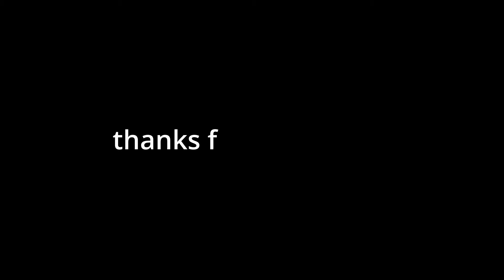get ready with me for the eras tour!!!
I'm in melbourne for Miss Taylor Swift's Eras Tour. So come and get ready with me!!